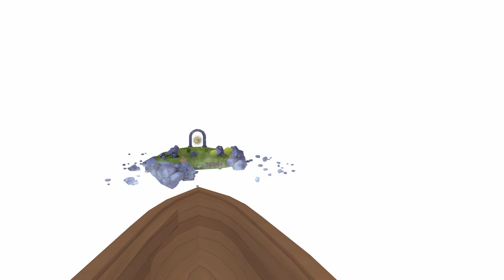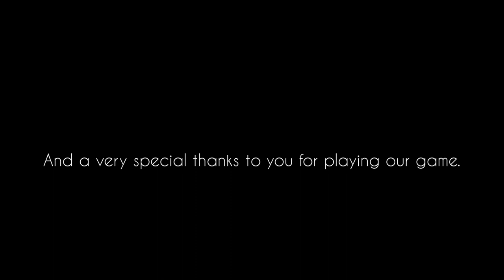The Pillar: Puzzle Escape - Planetarium (Space) Level 7 - PS4-PS5 Full Gameplay Walkthrough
00:46 Code
02:40 Art Piece Collectible 1 & 2
04:19 Art Piece Collectible 3
10:49 Art Piece Collectible 4 (From here on, It’s bugged for me)
19:55 Art Piece Collectible 5
22:34 Art Piece Collectible 6
Art Piece Collectible 7 - I know I got it but can’t pinpoint where I picked it up. Buggy

PS4 Game Played on PS5